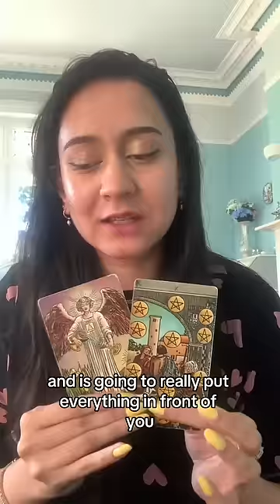YOU BETTER BE PREPARED!!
📭 MAILING ADDRESS
Moonlight Guidance
Felixstowe, Suffolk,
IP11 1BW,
UK

This reading is for MoonlightGuidance